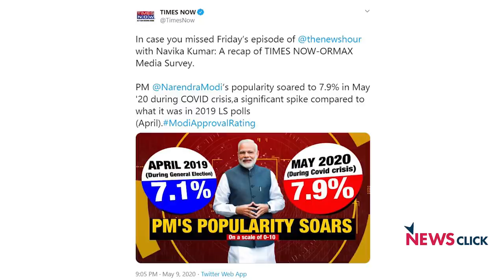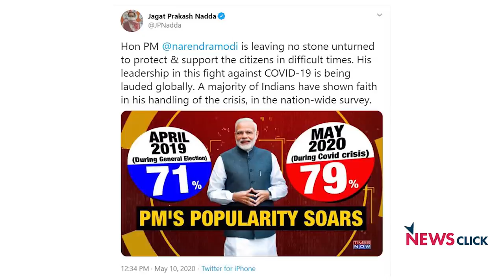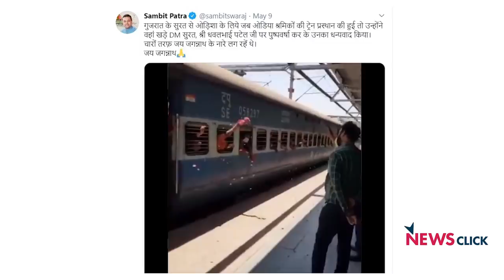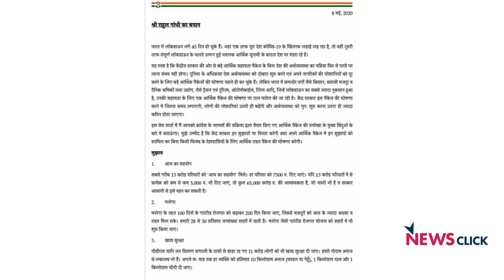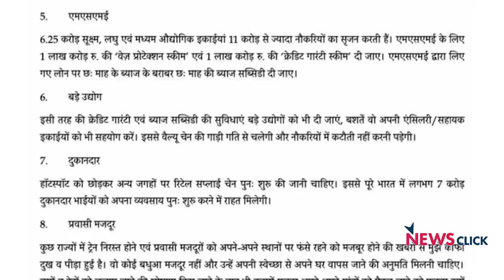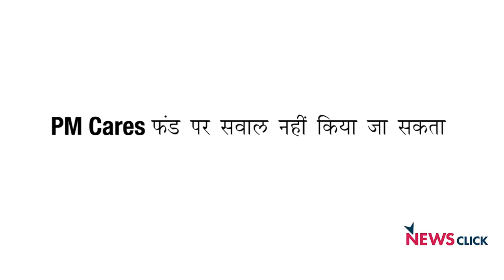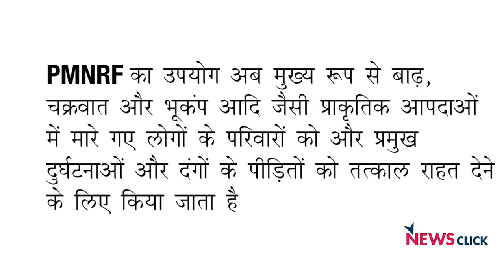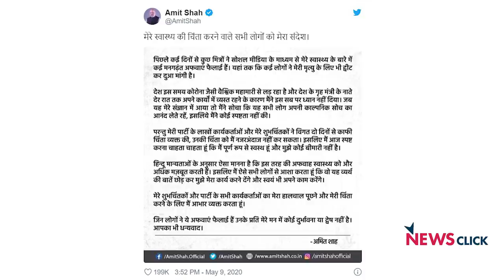महामारी में भी चुनाव प्रचार कर रही है बीजेपी ?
देश जब इस महामारी से गुज़र रहा है तो सरकार की ज़िम्मेदारी बनती है कि वो सबको साथ लेकर अपनी ऊर्जा इस बीमारी से लड़ने में लगाए। लेकिन बीजेपी बिल्कुल इसके उलट करती नज़र आ रही है। वो प्रधानमंत्री की विख्याति का बखान करने में लगी हुई है। न्यूज़चक्र के इस एपिसोड में वरिष्ठ पत्रकार अभिसार शर्मा बात कर रहे हैं कि किस प्रकार मौजूदा सरकार महामारी से लड़ने के बजाय अपने प्रचार में लगी है।